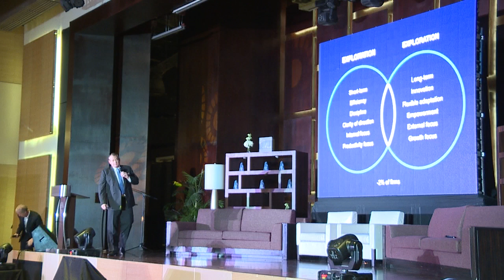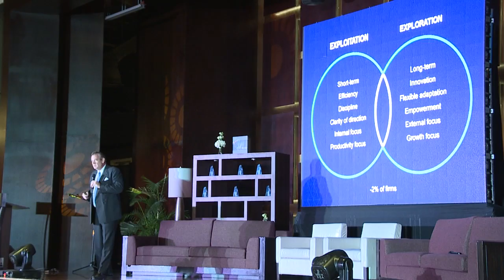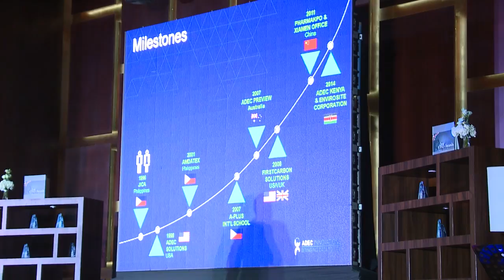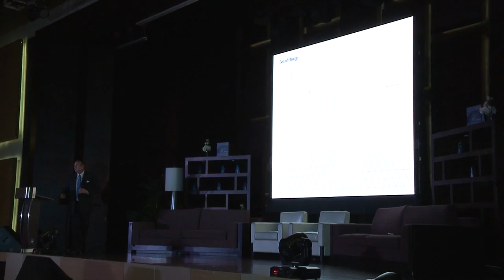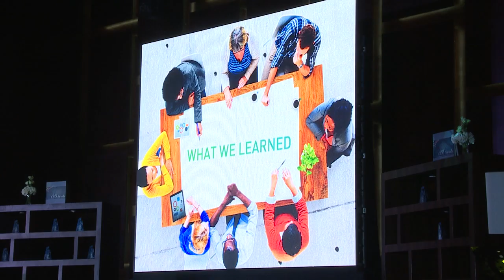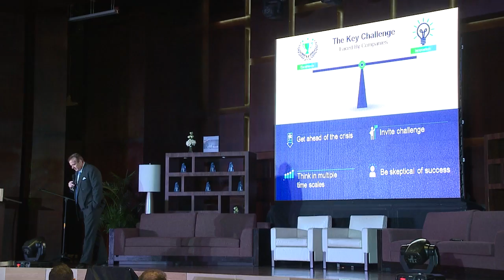James Donovan - Asia SME Summit 2016 -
James Donovan
Chief Executive Officer
ADEC Innovations

Jim began ADEC with a Filipina co-founder named Carol Esguerra. Today the company has offices on most continents in the world and is sometimes called the most global Filipino company.